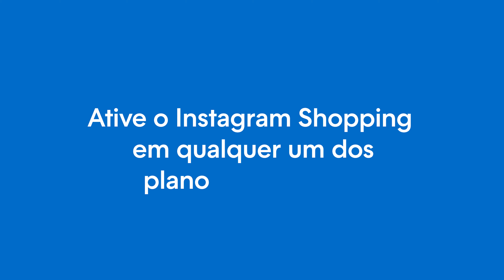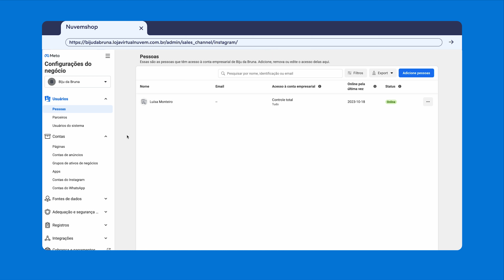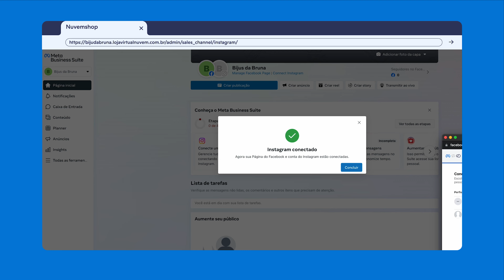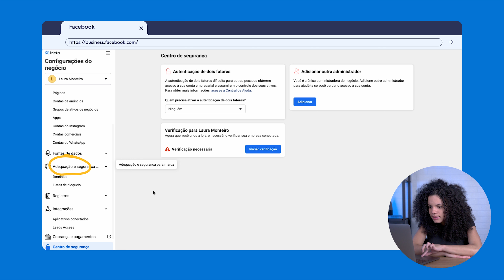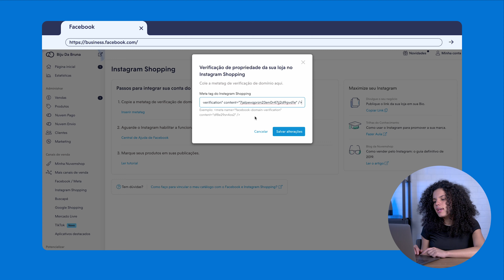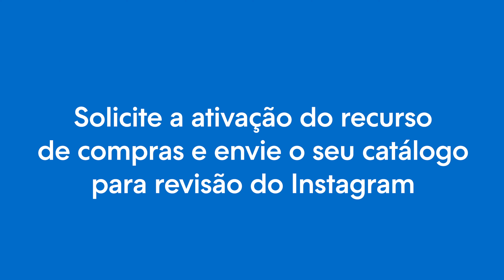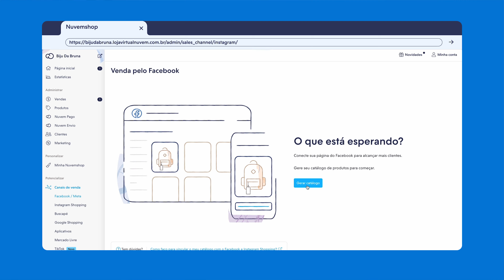Como integrar Instagram Shopping na Nuvemshop? [PASSO A PASSO 2024]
😱Quer vender no Instagram Shopping e em uma loja virtual na Nuvemshop, SEM GASTAR NADA? Clique no link e crie a sua loja online por tempo indeterminado

Neste tutorial, vamos explorar o processo de integração do Instagram Shopping na plataforma da Nuvemshop. Este guia prático será uma resposta definitiva para todas as suas dúvidas sobre como configurar o Instagram Shopping na sua loja online. Para começar, veremos o passo a passo no Gerenciador de Negócios do Facebook, no Instagram e no Painel Administrativo da Nuvemshop.

Mas, indo além, ao longo do vídeo, você descobrirá também qual é a importância do recurso do Instagram Shopping para impulsionar suas vendas online! Este tutorial abordará de maneira clara e direta como ativar a sacolinha no Instagram no perfil da sua loja, possibilitando que seus clientes comprem diretamente dos posts.

E se você não sabia, na plataforma da Nuvemshop, não somente é possível integrar a sua loja virtual com o Instagram Shopping, mas também com outros canais de venda, como Facebook, Marketplaces variados e muito mais. No entanto, entender como aproveitar essa integração da Nuvemshop com Instagram Shopping é o nosso primeiro passo. Veja como o recurso de Compras no Instagram é fundamental para alavancar suas vendas, alcançando novos públicos e simplificando o processo de compra para os seus clientes.

O Instagram Shopping oferece um potencial incrível para impulsionar as vendas online, afinal, essa plataforma torna a experiência de compra mais conveniente, ao disponibilizar informações detalhadas sobre os produtos, preços e links diretos para finalizar a compra. Além disso, o poder das postagens patrocinadas e a possibilidade de marcar produtos em posts orgânicos no Instagram Shopping aumentam a exposição da sua marca, proporcionando uma interação mais direta e facilitando a conversão de visitantes em compradores.

Com este vídeo, nosso objetivo é oferecer um guia prático e informativo, garantindo que você compreenda completamente o processo de integração do Instagram Shopping na Nuvemshop.

Com um conteúdo passo a passo e um enfoque prático, você terá todas as ferramentas necessárias para melhorar a presença da sua marca e impulsionar as vendas por meio do Instagram Shopping e da Nuvemshop!

👉Como ativar o recurso Compras no Instagram e enviar o catálogo para revisão

👉Erros frequentes do catálogo de produtos do Facebook e Instagram Shopping

⏱TIMESTAMP
00:00 - Intro
01:19 - Gerenciador de Negócios do Facebook
03:03 - Ativar Instagram Shopping
05:07 - Enviar catálogo para análise

01:19 - Gerenciador de Negócios do Facebook
Neste momento do tutorial do Instagram Shopping, exploramos o Gerenciador de Negócios do Facebook. Aqui, você aprenderá a configurar e preparar sua conta do Facebook, para integrar o Instagram Shopping na loja Nuvemshop. Explicamos detalhadamente como funciona o Gerenciador do Facebook e o que você precisa fazer para se cadastrar na plataforma.

3:03 - Ativar Instagram Shopping:
Dando continuidade, mostramos como funciona o passo a passo para ativação do Instagram Shopping. Veja como configurar a sacolinha de compras na sua Nuvemshop para simplificar a jornada do seu cliente!

05:07 - Enviar catálogo para análise:
Avançando, antes de finalizar o tutorial para integrar Instagram e Nuvemshop, abordamos o envio do catálogo para análise. Detalhamos o procedimento para submeter seu catálogo de produtos ao Instagram para análise e aprovação e falamos sobre a necessidade de gerar um catálogo em XML. Destacamos a importância desse passo e fornecemos informações essenciais sobre como garantir que seu catálogo atenda aos requisitos do Instagram Shopping.